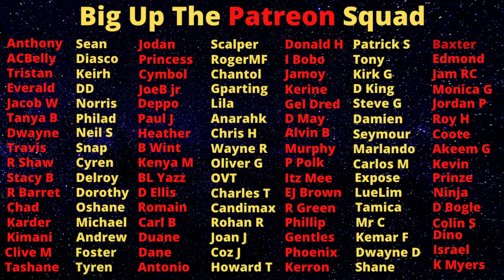Mobay Man Dem Lose Over A $1 Million In WEAP0NS In Major Police Operation